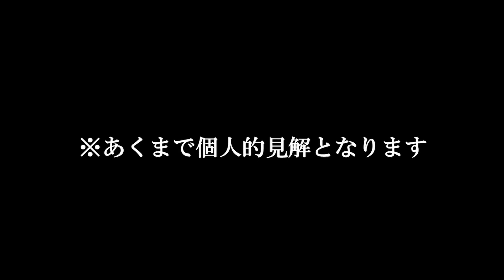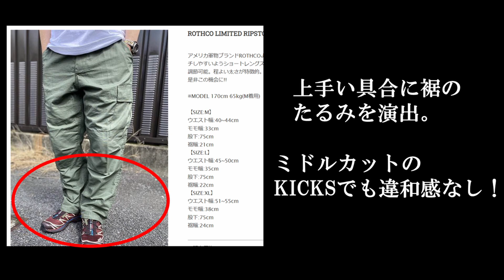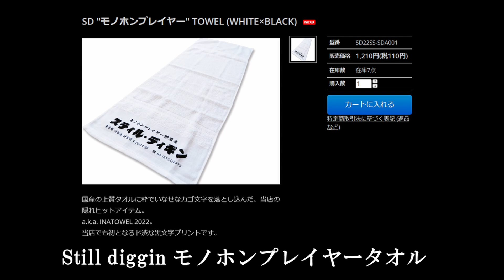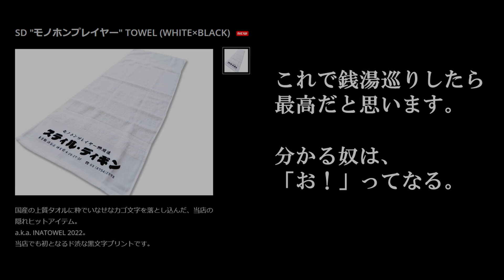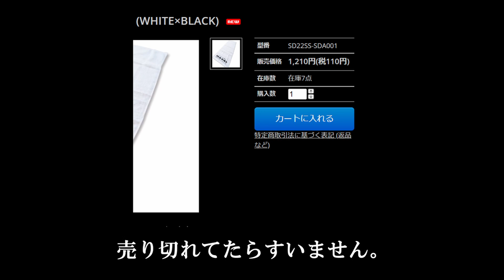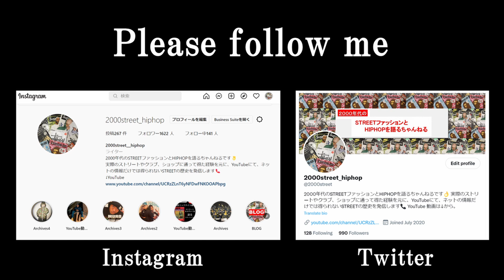買い逃して後悔しないようご注意ください。【street culture】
少し肌寒くなってきました。

皆様、これからの時期に必要なアイテムの準備はお済ですか？

今回は個人的に買うべきと感じたアイテムについて述べていきます。

※あくまで個人的見解となります。